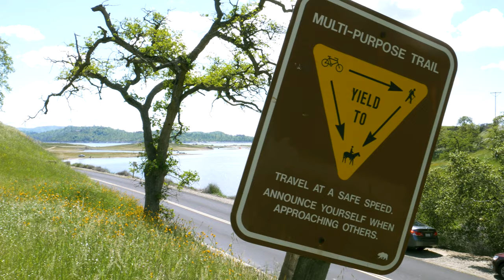Hold Fast Goes to Millerton Lake